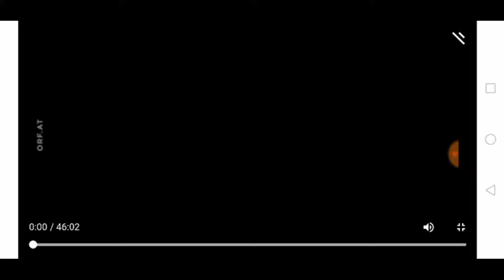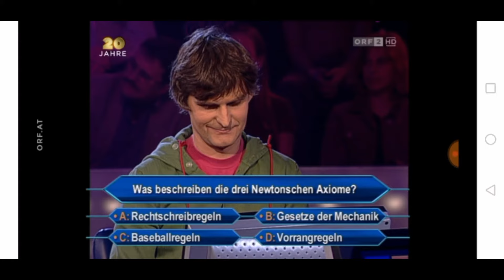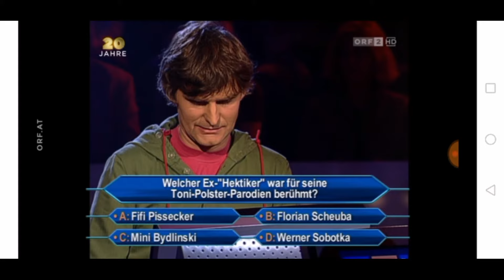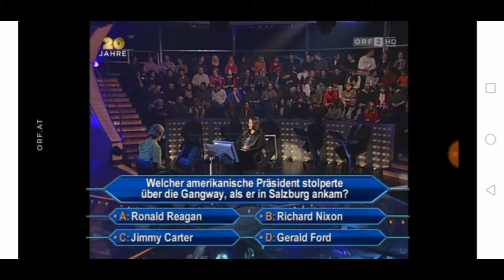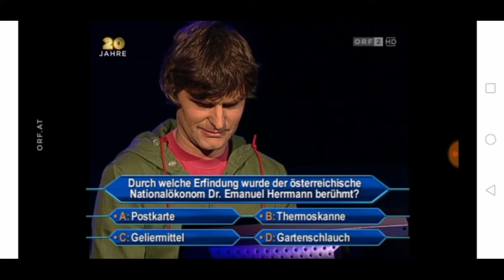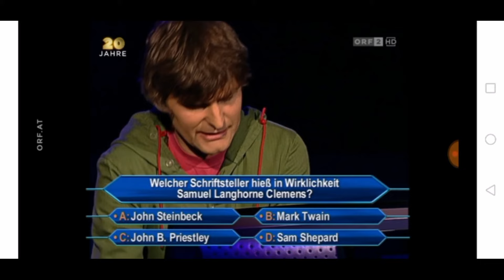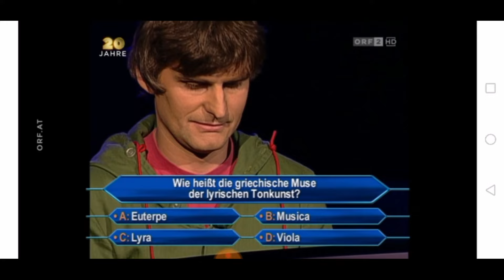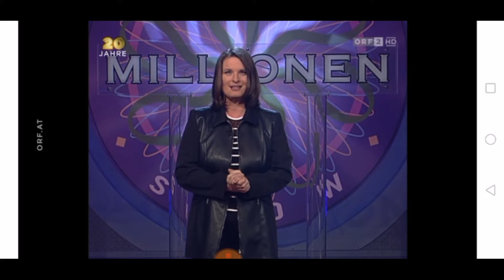Millionenshow 1. Gewinner Anton Sutterlüty 2001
Am 19. Februar 2001 gewann der Kunstvermittler und Käsemacher Anton Sutterlüty aus Vorarlberg als erster Kandidat in der Millionenshow (österreichische Version von Wer wird Millionär) 10 Millionen Schilling. Leider ist die Tonqualität nicht optimal. Trotzdem viel Spaß beim schauen ;-)